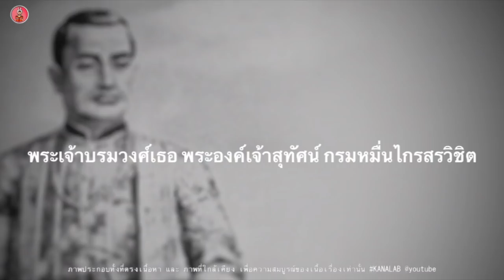8 ราชสกุล ผู้สืบเชื้อสาย ใน รัชกาลที่1